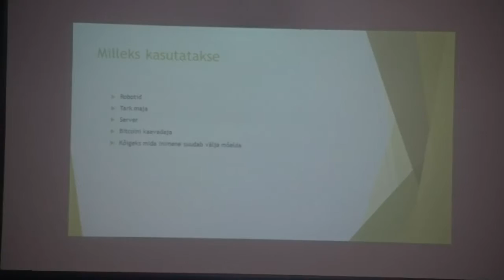September 2016 2d!